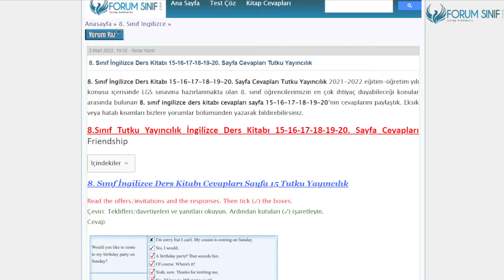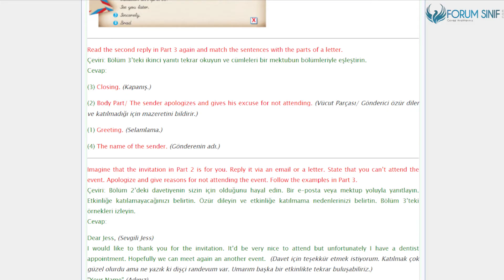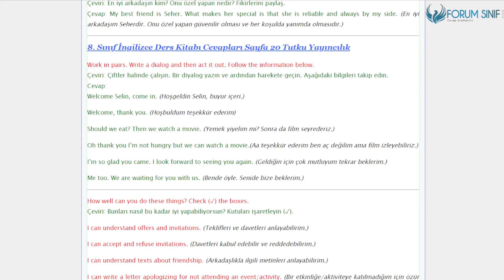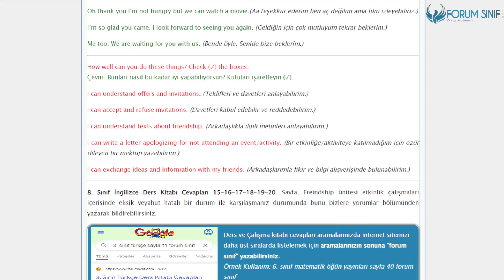8. Sınıf İngilizce Ders Kitabı 15-16-17-18-19-20. Sayfa Cevapları Tutku Yayınları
8.Sınıf Tutku Yayıncılık İngilizce Ders Kitabı 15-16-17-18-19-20. Sayfa Cevapları Friendship

Friendship Etkinlikleri Sayfa 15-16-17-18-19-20 Cevapları